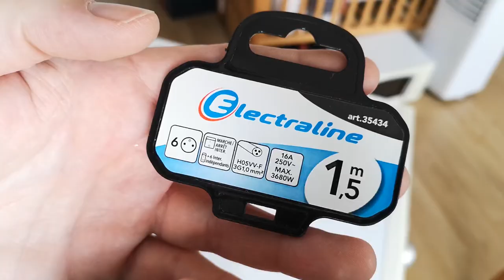Économie d'énergie: Four à micro-ondes qui consomme 176mA en permanence (résistance ohmmètre 1300Ω)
Date de l'opération:
20220929

Évolution dans le temps:
Rien à signaler pour le moment, très bonne tenue (pour le moment).

Cette série contient tous les épisodes de "Comment réparer les objets du quotidien"

S'il vous plaît, si vous pouvez, faites un don pour soutenir ma démarche de partage de solutions:

Olivier (Montpellier)